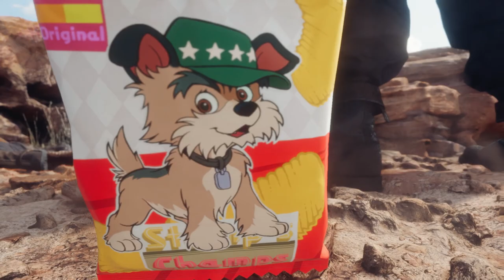FINAL FANTASY 7 REMAKE - Sephiroth PART 1 FINAL BOSS